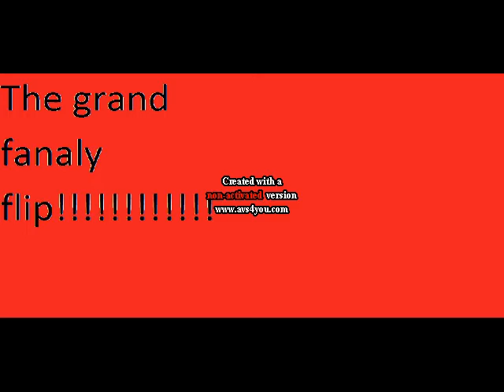dirt bike and atv (with a flip)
honda crf 150 flips at the end it nearly crushed him. we also ride the atv riding going off a small cliff.